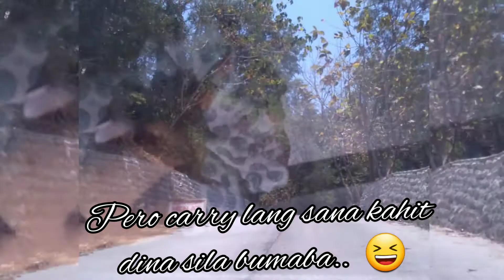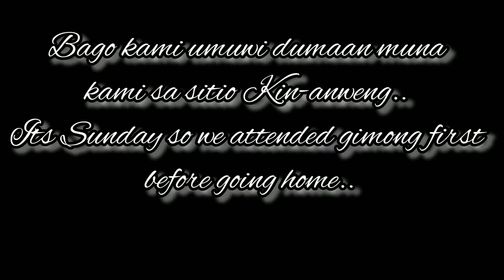Visiting Greatgrandma (lola baak) | Sa Aming Probinsya | Akyat bundok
● Sitio Cabaroan, Up Uplas, Sudipen La Union